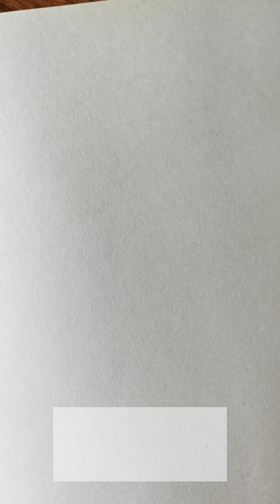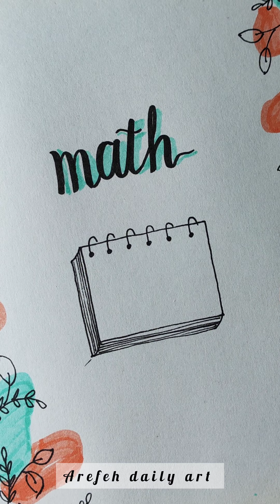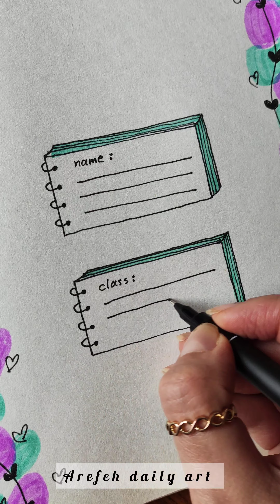Creative Font Page Ideas for School Projects | Stand Out with These Fun Designs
Hey everyone! In this video, I'll be sharing some unique and eye-catching font page ideas that you can use for your school projects. Whether it's a report, presentation, or any other assignment, these designs will help you stand out and make a great impression on your teachers and classmates. Watch till the end for step-by-step tutorials and inspiration. Let's get creative together!